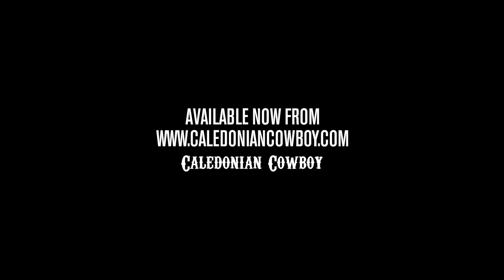The Calling – Caledonian Cowboy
The Calling (taken from the album THE FOLK TUNES OF CALEDONIAN COWBOY)